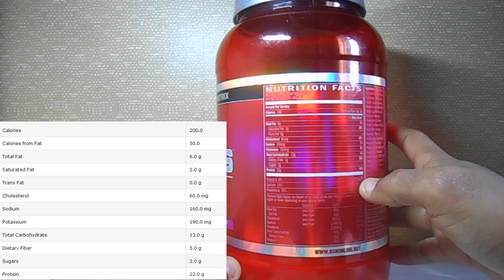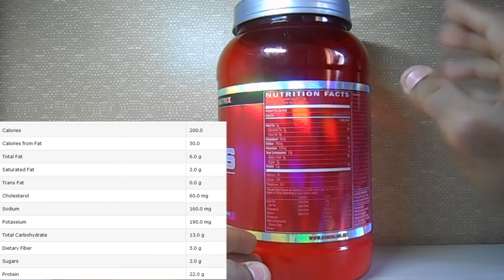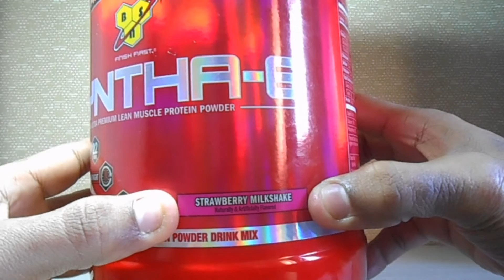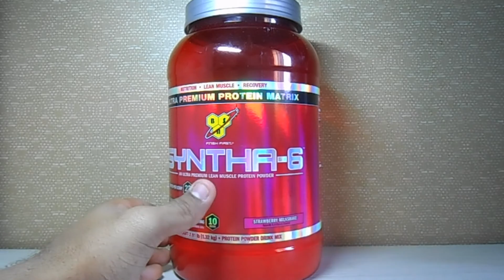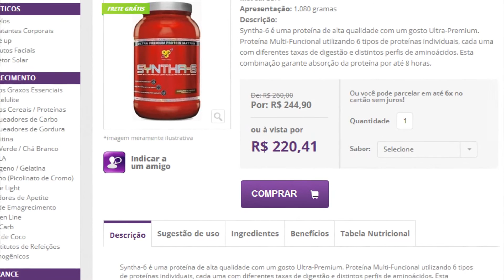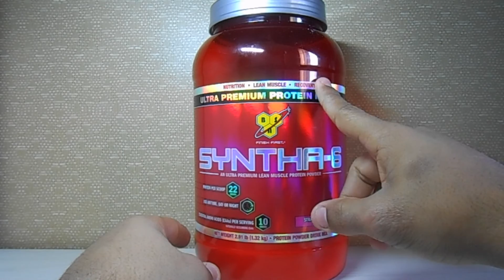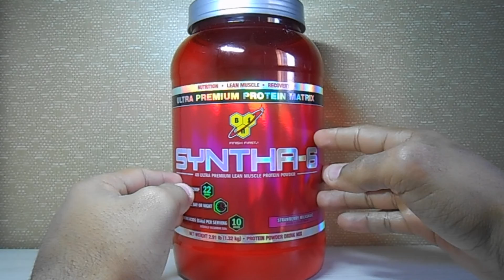Syntha 6 - Vale a Pena ?